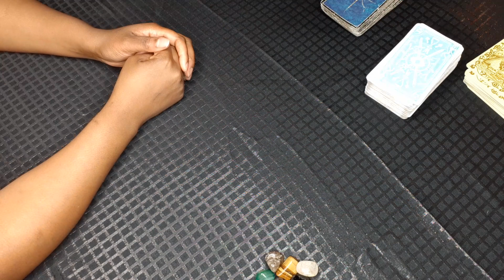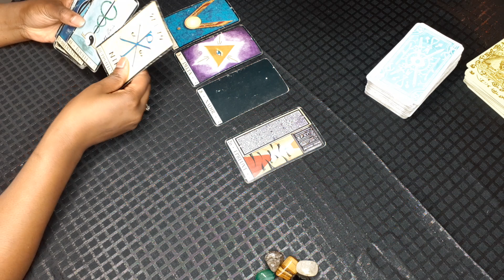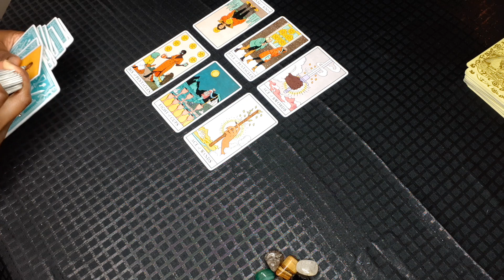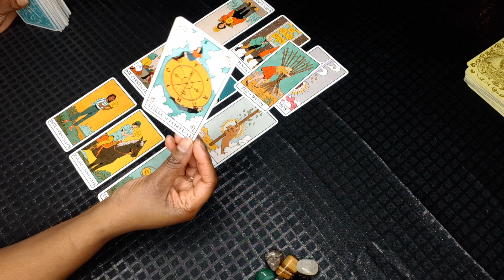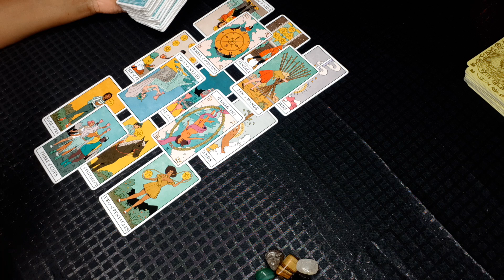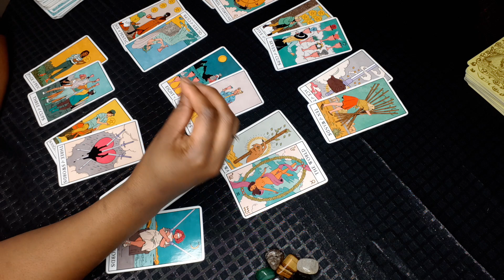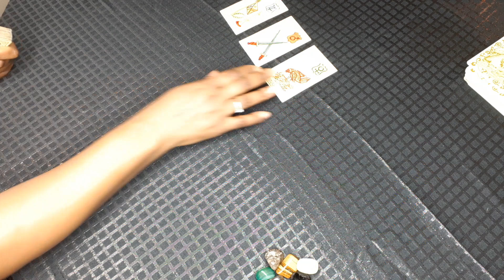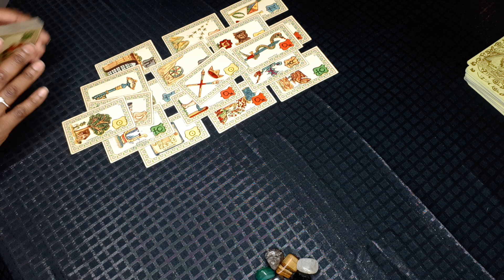SAGITTAIRE SENTIMENTAL 15 AU 30 AVRIL 2021